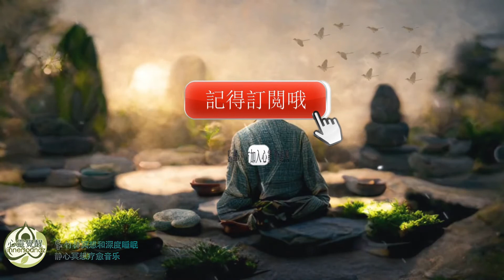☯️禅园冥想音乐,脉轮，灵气，放松音乐，减压音乐 #60040209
灵气音乐、脉轮、☯禅宗冥想音乐、放松音乐、减压音乐 #60040209 - Innersoundz 的禅宗音乐通过提供鼓励内心平静和缓解压力的舒缓音乐，帮助您通过禅宗冥想达到最高水平的禅宗和脉轮对齐。 使用我们的禅宗音乐作为冥想音乐，在这段不愉快的隔离期间让您的身心平静，并促进康复。 我们希望您通过我们的冥想音乐找到终极满足、宁静和禅宗。 这种舒缓的音乐非常适合自体练习，可用于瑜伽、禅宗冥想和缓解脉轮治疗的压力。
与我们链接/ 免费MP3 / 成为觉醒团会员

感謝您收看我們靜心，冥想，療癒音樂！ 請在評論區，自我介紹並融入心靈覺醒社區，並讓我們知道您在世界上的哪個地方收聽。
請享用！ 心靈覺醒